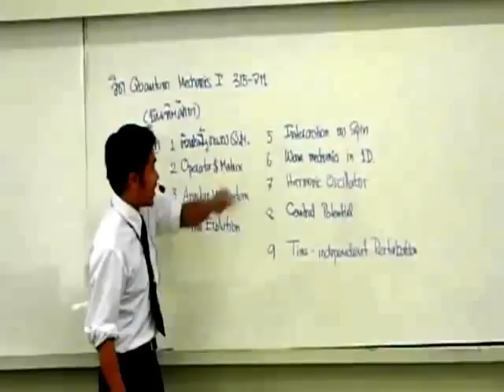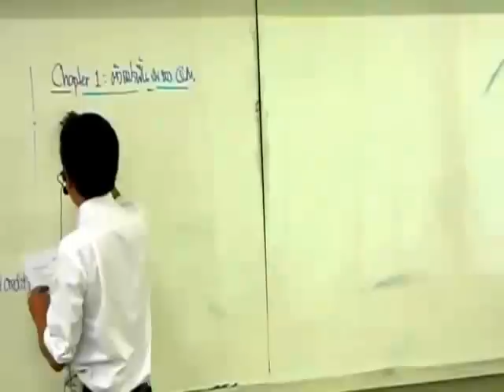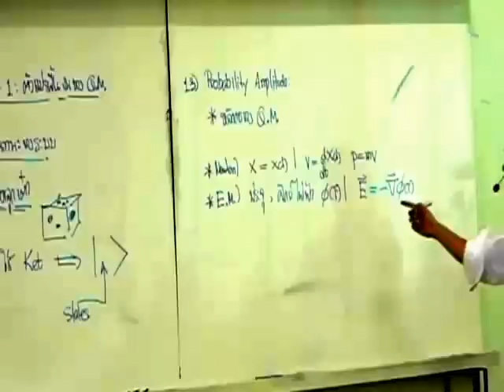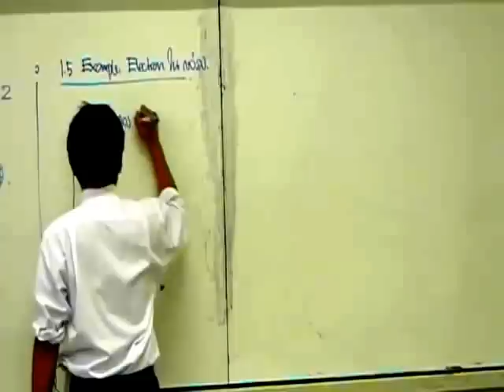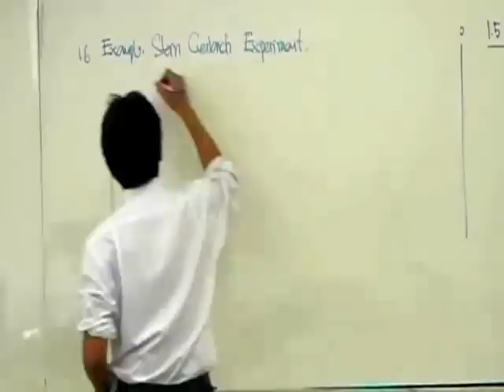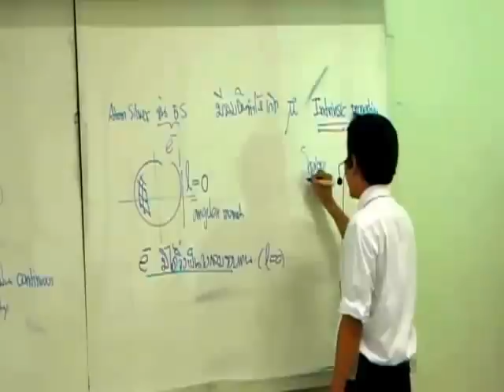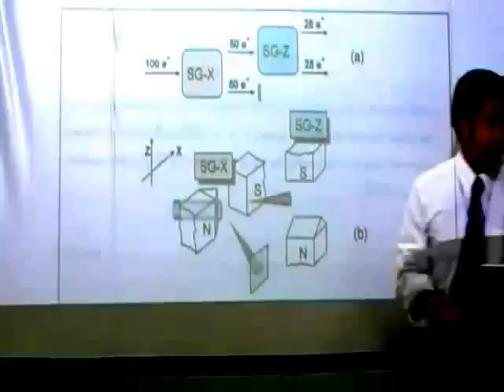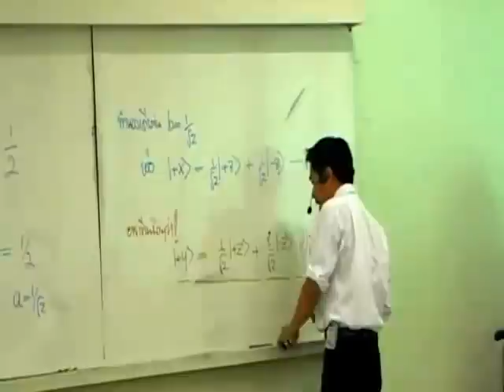Quantum Mechanics Lecture 01/35 (Physics KKU)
Subtitle by Hathaithip Chachiyo, supported by Thailand Center of Excellence in Physics.

1 มิ.ย. 53 - Chapter 1 ตัวแปรพื้นฐานของ Quantum Mechanics - อธิบายโครงสร้างโดยรวมทั้งหมดของเนื้อหา ตลอดจนการตัดเกรด จากนั้นขึ้นเนื้อหา Section 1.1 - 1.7 ... หนังสือ

บรรยายวิชา Quantum Mechanics ระดับบัณฑิตศึกษา ณ ภาควิชาฟิสิกส์ คณะวิทยาศาสตร์ มหาวิทยาลัยขอนแก่น โดย ดร.ทีปานิส ชาชิโย (Dr. Teepanis Chachiyo) และบันทึกภาพโดย ธีรพล คำหล้า